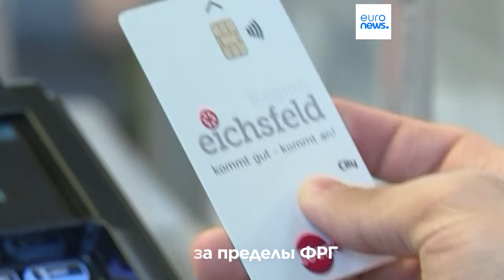Германия ввела карты для просителей убежища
Просители убежища в Германии больше не платят за продукты наличными, как  большинство немцев. Для этого им выданы специальные кредитные карты.